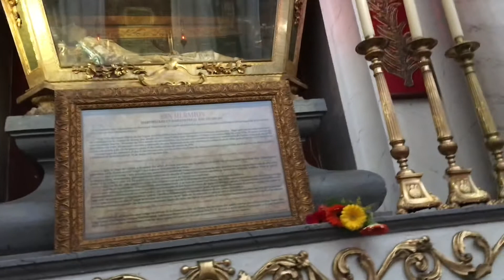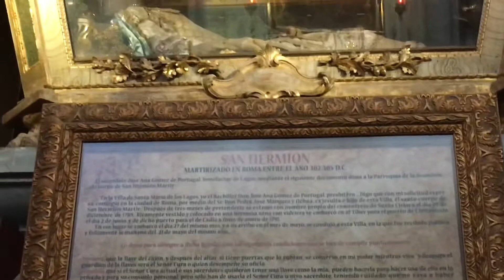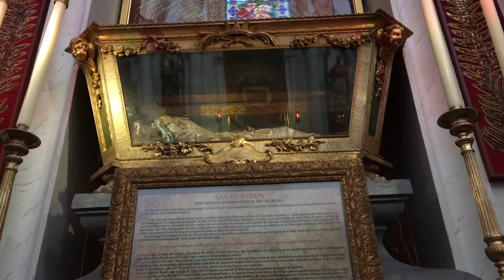Lagos de Moreno, Jalisco.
Lagos de Moreno es un lugar muy hermoso y lleno de historia, aquí les platicó un poco de ello y recorro sus hermosas calles.